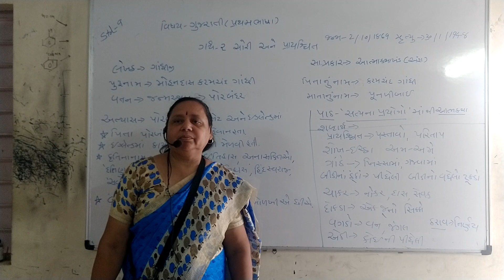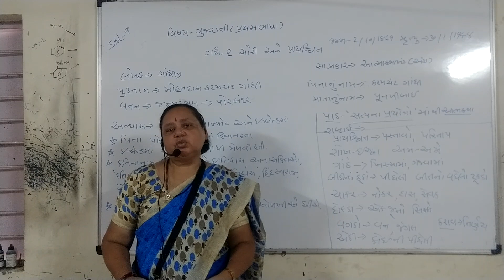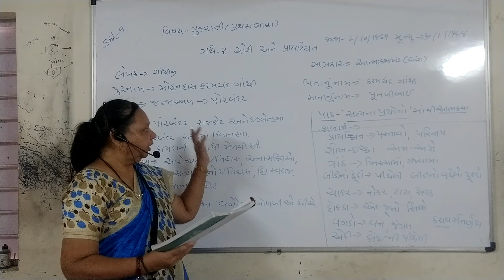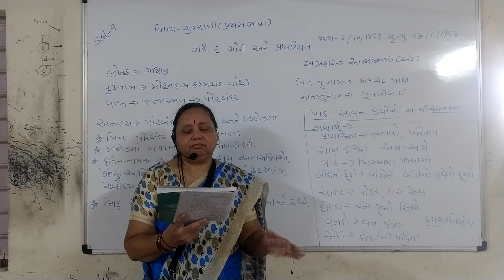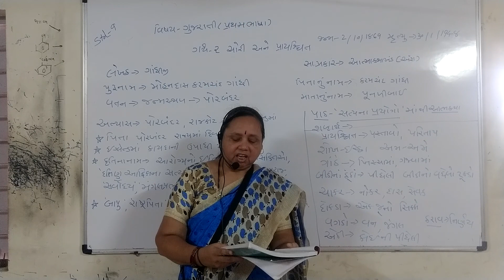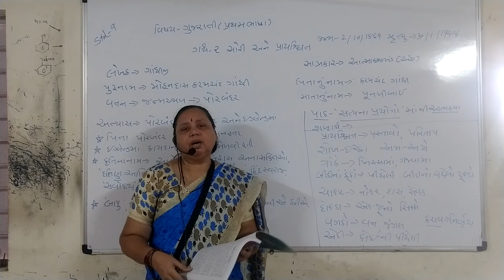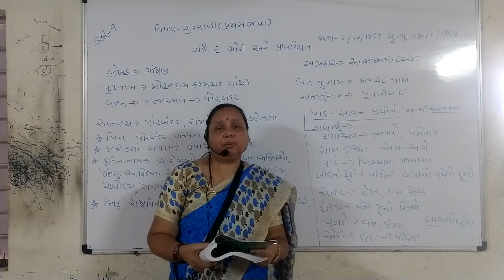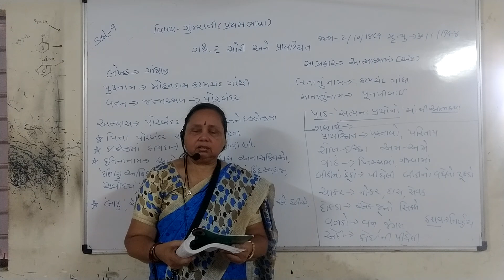ધોરણ - ૯ (ગુજરાતી) ૨ - ચોરી અને પ્રાયશ્ચિત (ભાગ - ૧ )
૨ - ચોરી અને પ્રાયશ્ચિત (ભાગ - ૧ )